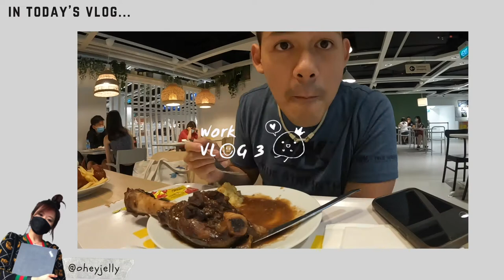Day in the Life - Organisational Development Consultant // workVLOG 3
In this vlog, I compile video clips I took across 3 work days when I was busy with production work for a corporate video on the topic of Core Values. 😉 NGL, it has been a crazy work month so far...and is getting busier! You can probably tell from the date stamps that these clips are backlogged at least a month. :(

Btw, do you like this sorta content? Lmk in the comment section below!